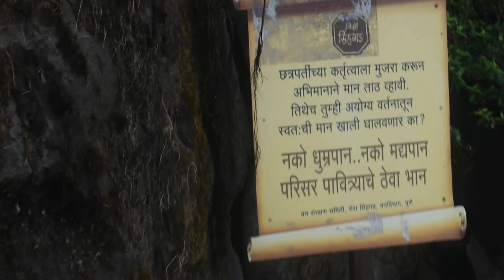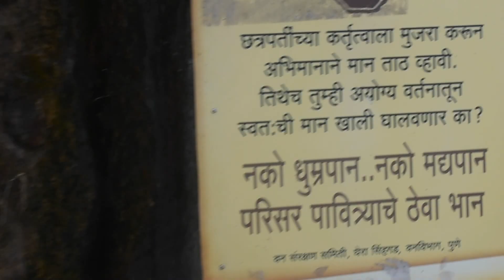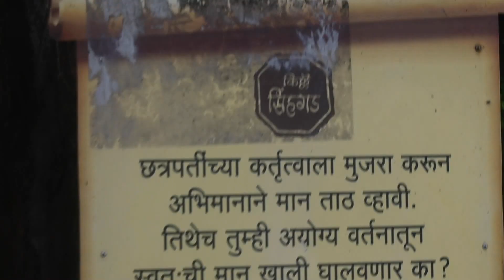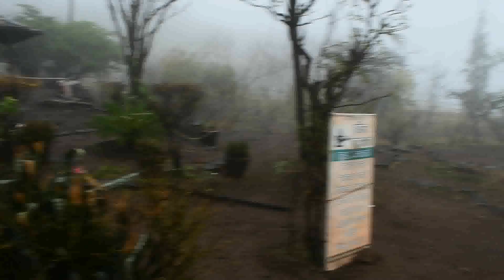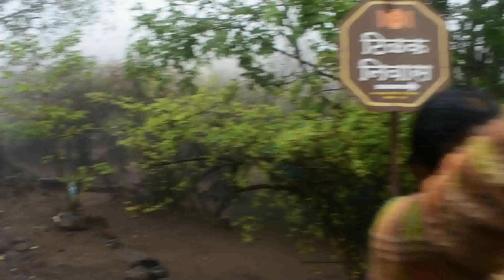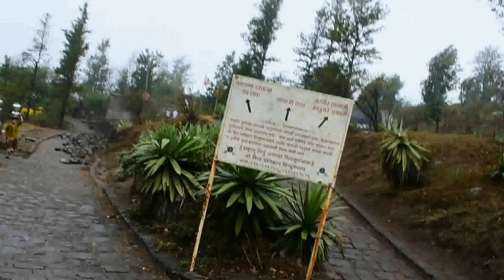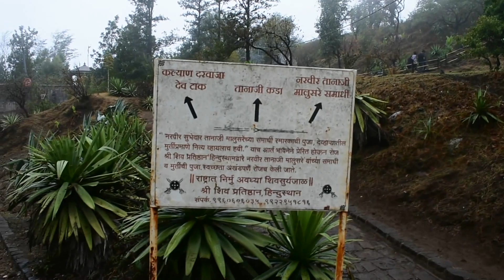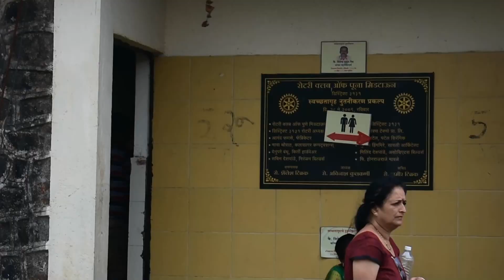Sinhagad tourism pune best monsoon place पुणे की सबसे खूबसूरत जगह देखिएगा जरूर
Sinhagad is a hill fortress located at around 35 km southwest of the city of Pune, India. Some of the information available at this fort suggests that the fort could have been built 2000 years ago. The caves and the carvings in the Kaundinyeshwar temple stand as proofs for the same.
Previously known as Kondhana, the fort had been the site of many battles, most notably the Battle of Sinhagad in 1670. Perched on an isolated cliff of the Bhuleswar range in the Sahyadri Mountains, the fort is situated on a hill about 760 metres above ground and 1,312 metres above mean sea level.[citation needed]

The Sinhagad (Lion's Fort) was strategically built to provide natural protection due to its very steep slopes. The walls and bastions were constructed only at key places. There are two gates to enter the fort, the Kalyan Darwaza and Pune Darwaza which are positioned at the south east and north-east ends respectively.[1] The fort was also strategically located at the centre of a string of other Maratha occupied forts such as Rajgad Fort, Purandar Fort and Torna Fort.
The Sinhgad Fort was initially known as "Kondhana" after the sage Kaundinya. The Kaundinyeshwar temple coupled with the caves and carvings indicate that the fort had probably been built around two thousand years ago. It was seized by Muhammad bin Tughlaq from the Koli king nag naik in 1328 AD.[2][3]

Sinhagad: View from the "Pune Darwaja"
Shahaji Bhosale, as the commander of Ibrahim Adil Shah I, was entrusted with the control of the Pune region. His son Shivaji, refused to accept the Adilshahi and initiated the task of setting up Swarajya. Shivaji gained control of Kondana in 1647 by convincing Siddi Amber, the Adilshahi Sardar who controlled the fort, that he, the son of Shahaji Bhosale, could manage the fort's defences optimally. Bapuji Mudgal Deshpande played a key role in this activity. Adil Shah jailed Siddi Amber for this treasonous act and schemed to get it back. He imprisoned Shahaji Bhosale for a concocted crime and informed Shivaji. In 1649, Adil Shah traded the fort for Shahaji's release. Shivaji Maharaj recaptured it in 1656 again with the help of Bapuji Mudgal Deshpande who convinced the Fort commander by giving land in the newly created Shivapur village and peacefully gained control of the fort.

This fort saw attacks by Mughals in 1662, 1663 and 1665. In 1664, "Shahistekhan", a Mughal general, tried to bribe the people of the fort to hand it over to him, but was unsuccessful.

Through the Treaty of Purandar, the fort passed into the hands of the Mughal army chief "Mirzaraje Jaysingh" in the year 1665.

In 1670, Chhatrapati Shivaji Maharaj reconquered the fort for the third time and the fort came and stayed under the Maratha rule till 1689 A.D.

After the death of Sambhaji, the Mughals regained control of the fort. The Marathas headed by "Sardar Balkawade", recaptured it in 1693. Chatrapati Rajaram took asylum in this fort during a Mogul raid on Satara but died in the Sinhagad Fort on 3 March, 1700 A.D.

In 1703, Aurangzeb conquered the fort. In 1706, it once again went into the hands of the Maratha's. Pantaji Shivdev of Sangola, Visaji Chafar and the Pant Pratinidhis played a key role in this battle. The fort remained under the Maratha rule till the year 1818, after which the British conquered it. The British however took 3 months to capture this fort, which was longest it took them to win any fort in Maharashtra.

Kavita talk vlogs for sharing my social life on daily basis. I am much known by Anuj Kumar stitching tutorial channel. This channel is a mix up with a lot of category like beauty tips, food making also sharing my social life. This will give you a different touch of entertainment. On daily basis every homemaker want to share there life experience with some other ladies, that's what I am doing here. I will try to bring a different type of taste and experience from my daily life.